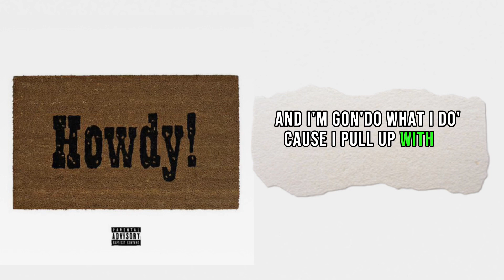KKYOJINN- HOWDY! *LYRIC VIDEO*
This is an old song! Back when my alias was LOU. Made this when I was super young so it may not be the best!

- KKYOJINN